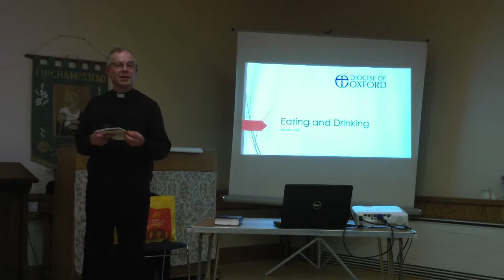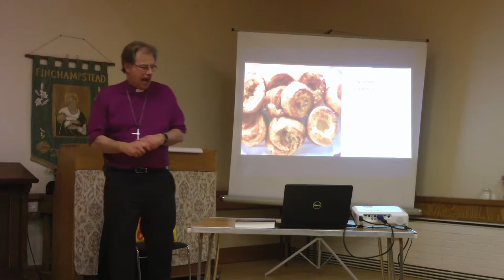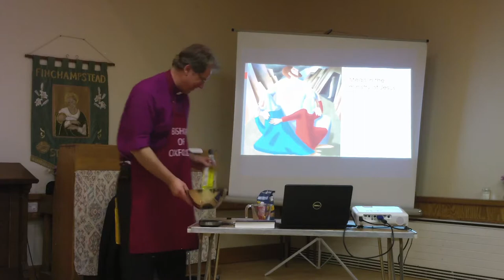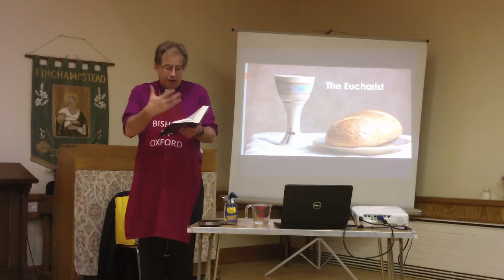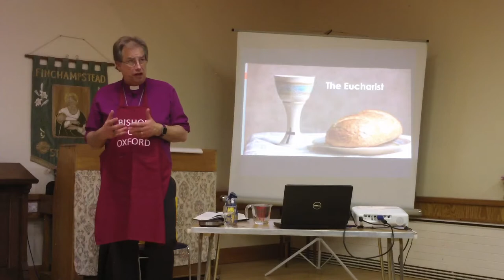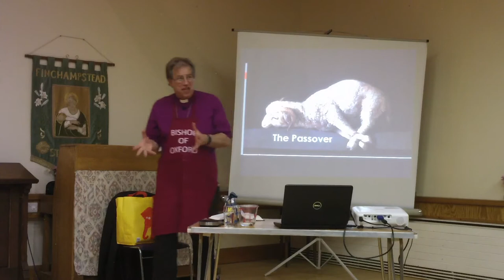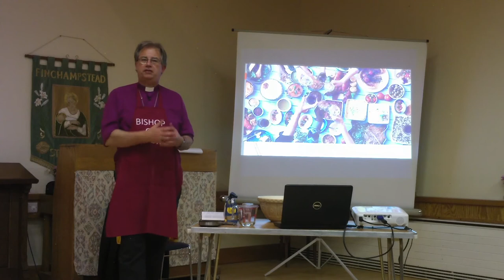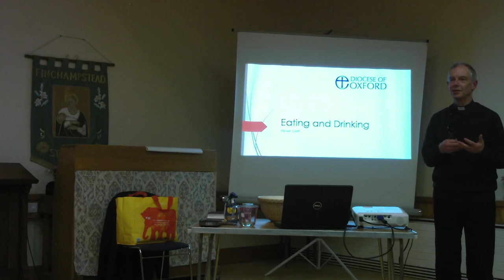Eating and Drinking - Steven Croft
The fifth of our 2018 Lent Lecture series, Points of No Return. Rt Rev'd Dr Steven Croft, the Bishop of Oxford, talks about Eating and Drinking, from Mark 14:12-26.